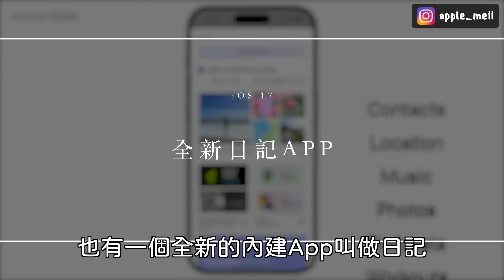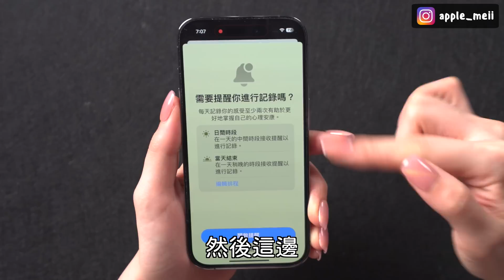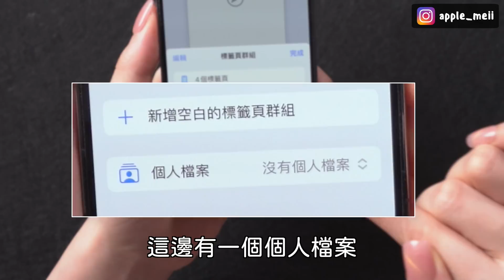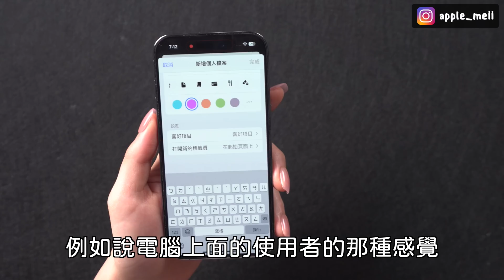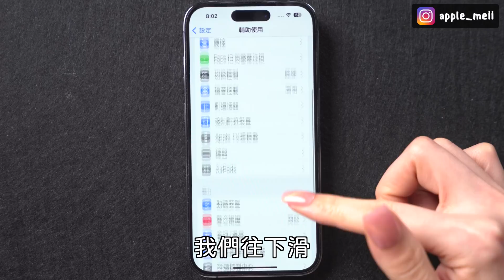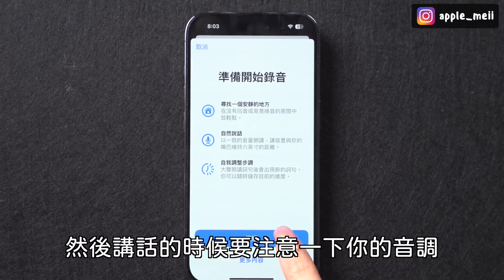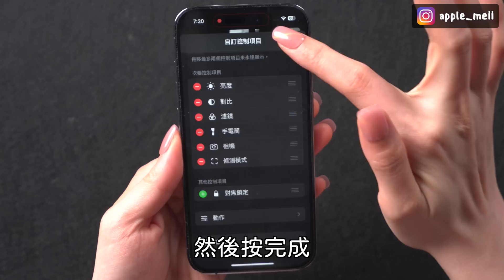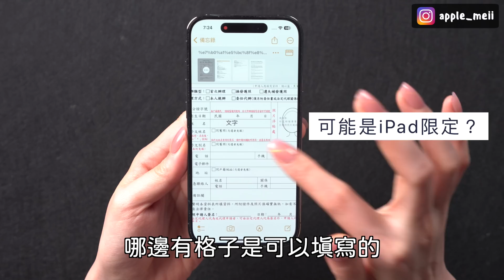iPhone秘密功能🤫十個iOS17隱藏新功能 AI模仿我的聲音 Safari 備忘錄｜蘋果妹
【限時免費】ChatGPT全方位必修課